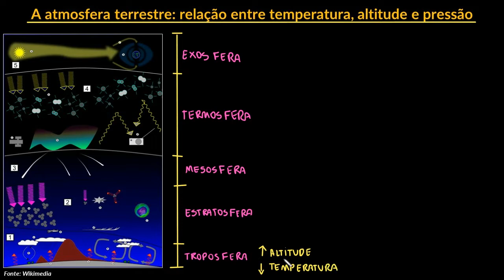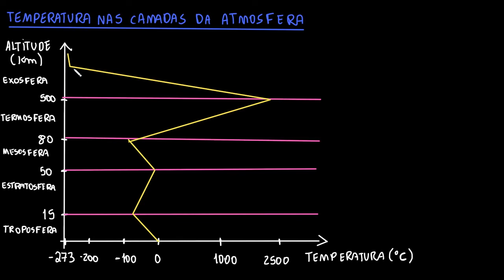A atmosfera terrestre | Parte II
Nesta videoaula apresentamos as camadas da atmosfera terrestre, ressaltando sua composição, características e movimentação. Mostramos também a variação da temperatura e pressão em função da altitude.